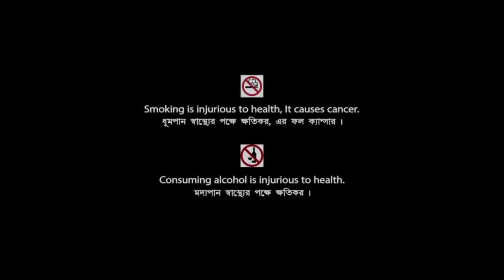Final Destination 5 (2011) Movie | Nicholas D'Agosto, Emma Bell & Miles Fisher | Review & Facts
Movie Credits :
Directed by : Steven Quale
Written by : Eric Heisserer
Produced by : Craig Perry & Warren Zide
Starring : Nicholas D'Agosto, Emma Bell, Miles Fisher, Arlen Escarpeta, David Koechner & Tony Todd
Cinematography : Brian Pearson
Edited by : Eric Sears
Production Companies : New Line Cinema, Practical Pictures & Zide/Perry Productions
Distributed by : Warner Bros. Pictures